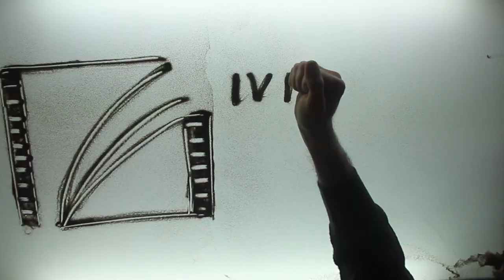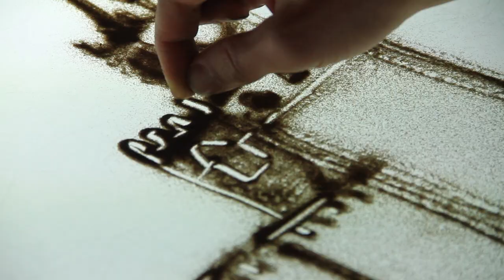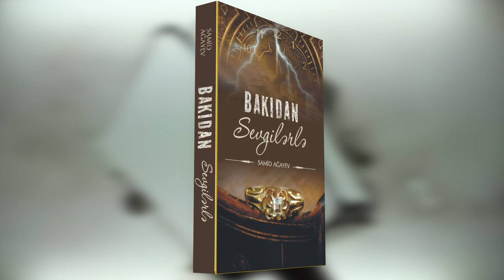IV BTF #29. Bakıdan sevgilərlə - Samid Ağayev, 2018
Uzun illərdir Rusiyada yaşayan Samid Ağayevin fantastik elementlər üzərində qurulan və tarixi roman janrında qələmə alınan “Bakıdan sevgilərlə” romanında hadisələr ötən əsrin 80-ci illərində cərəyan edir. Daha sonra əsərin qəhrəmanı - taski sürücüsü Murad 1918-ci ilə, Azərbaycan Xalq Cumhuriyyətinin yarandığı dövrə düşür. Həmçinin Mart soyqırımı və digər hadisələrin şahidi olur.
Bu əsər Azərbaycan Xalq Cumhuriyyətinin 100 illiyi qeyd olunduğu ildə Heydər Əliyev Fondunun təşəbbüsü ilə yaradılan “Bakı Kitab Mərkəzi” tərəfindən nəşr edilib. Kitab 16 dekabr tarixindən satışdadır.

Rejissor: Ruslan Zeynalov